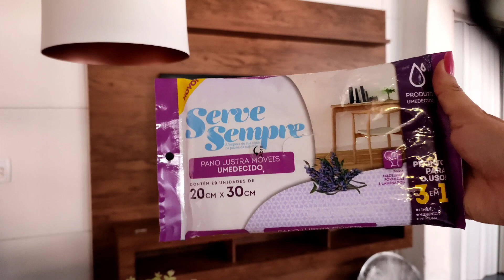Faxina Na Sala | Lavei as Janelas e o Chão + Mesa de café da Tarde 😍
Obrigada por estarem aqui ♥️ Seu comentário ou curtida e muito importante para mim.